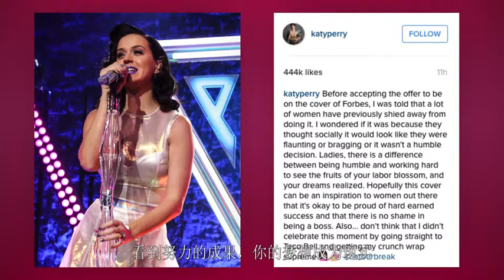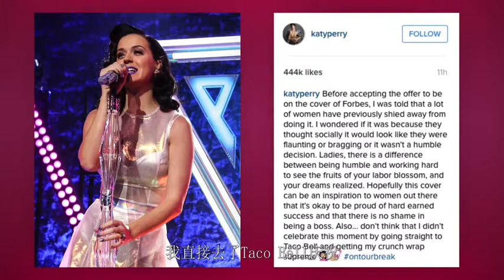年收入1.35亿美金！ 水果姐Katy Perry喜登福布斯封面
Roar！水果姐姐Katy Perry 荣登福布斯最挣钱明星第三位，年收入1.35亿！！她还登上了著名杂志《财富》的封面。最有趣的是她的庆祝方式，你一定想不到，快来看看吧？
留言告诉我们你最喜欢Katy Perry的哪首歌吧？